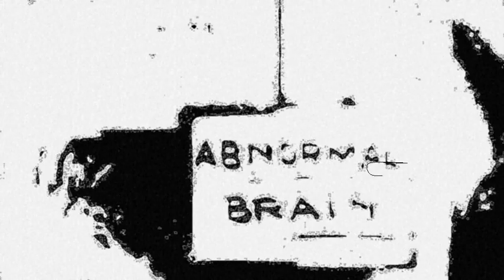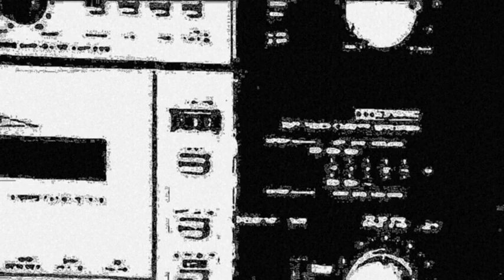Doctor Evazan - Intromezzi (OFFICIAL VIDEO)